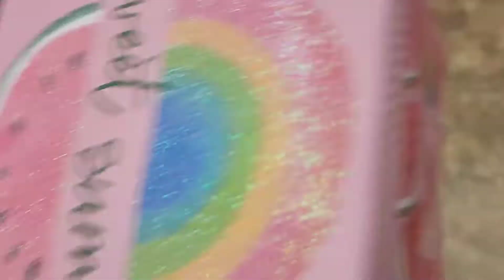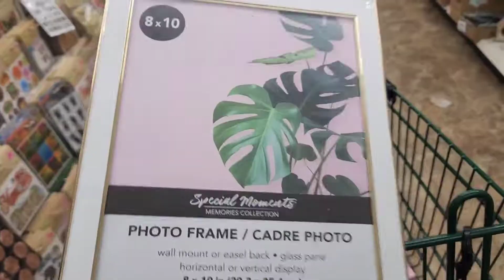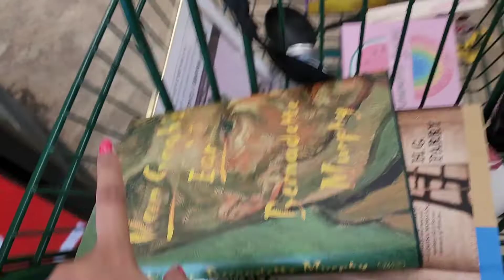USA te 1dollar store e ki pawa jai??? cholo ghure dekhai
I have recently opened a new YouTube Channel where I will put mostly daily vlogs and sometimes travel, cooking and makeup videos also. Thank You So Much.